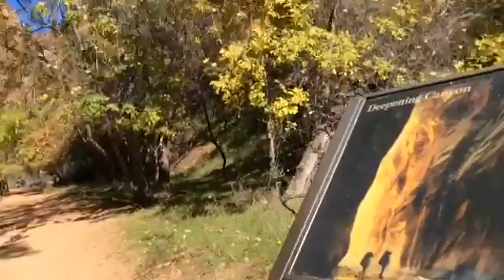Zion national park (travel day 40)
There are still leaves on the trees!! It beauuuuutiful!